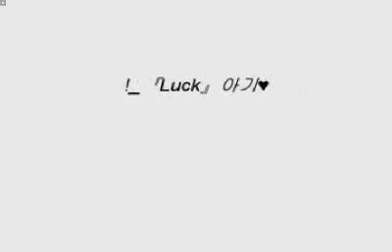크라잉넛 - 룩셈부르크 (겟앰프드 버전)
과거 mncast에 있었다가 소실된 동영상입니다.

룩셈부르크를 겟앰프드 매드무비로 만든겁니다. 제가 직접 만든 동영상은 아닙니다.